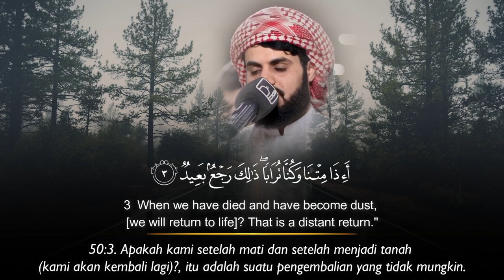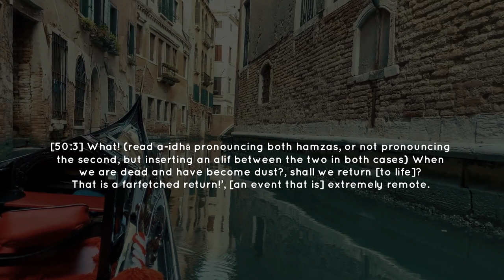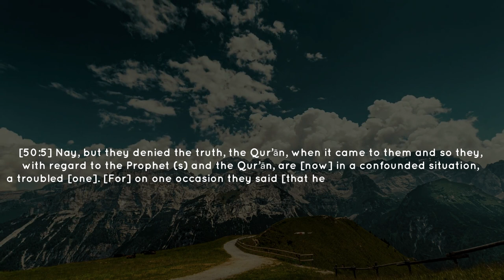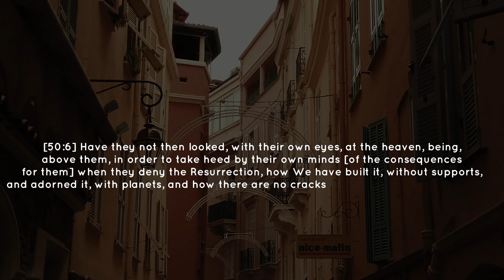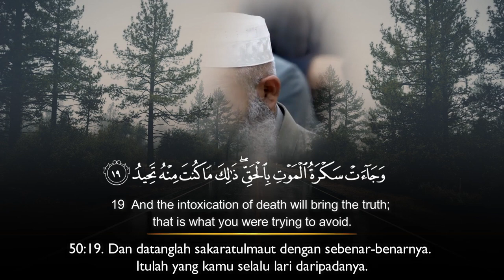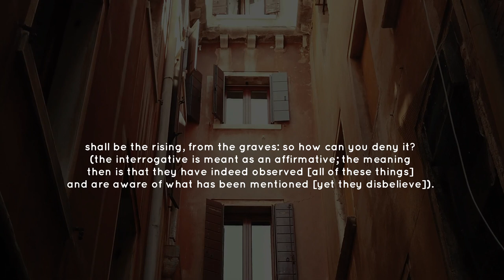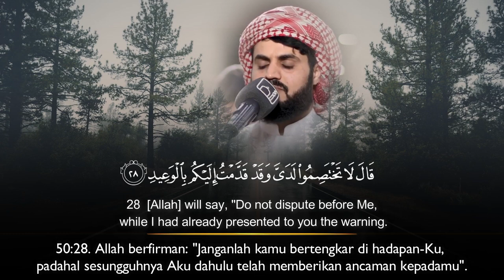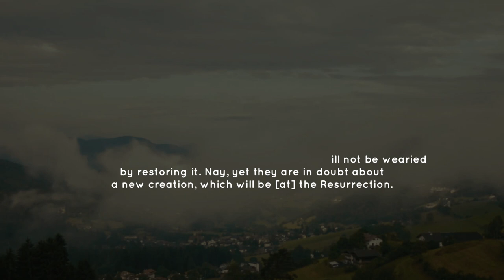Raad Muhammad Al Kurdi - Surah Qaf (1-29)